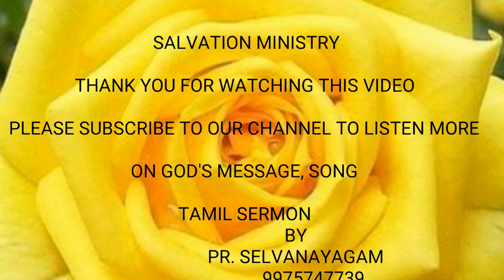PEACE TAMIL SERMON சமாதானம் ஆவியின் கனி பாகம் 3 தமிழ் பிரசங்கம் Pr. Selvanayagam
Salvation ministry

The law, Peace,  heart💜❤,  Messiah,  Solomon,

Ministers of God, No Peace for wicked, Jesus,

Isaiah 9: 6,57: 21, John 14: 27, Pas 119: 165, Matthew 5: 9